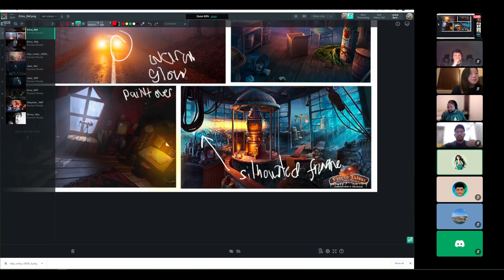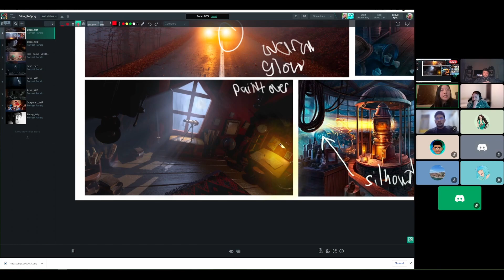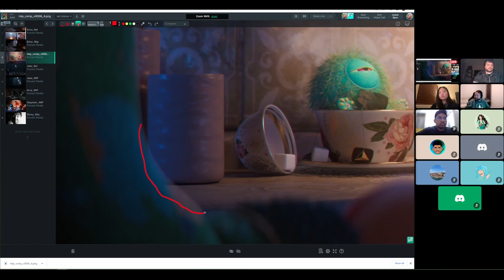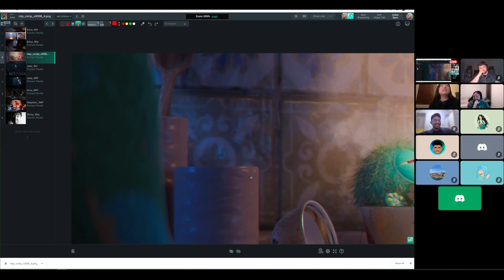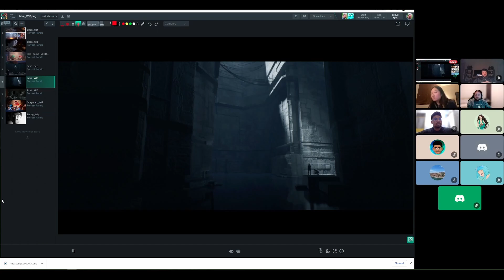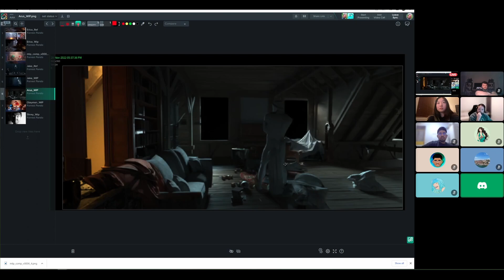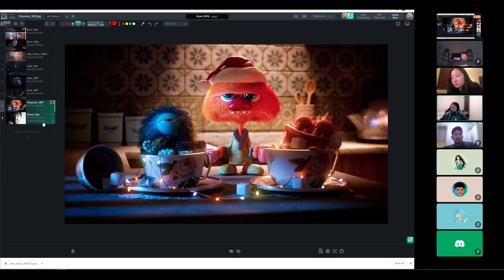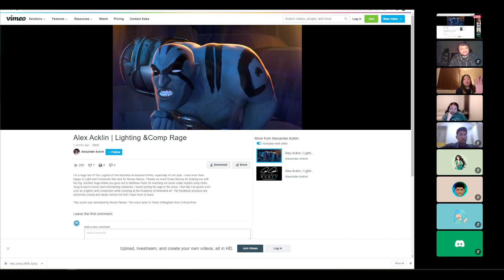AAA Community Critique and Chill - November 30th, 2022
Diana Lee and Forrest Pando Co-Host the Academy of Animated Arts Community Critique in chill. Each session consists of feedback of community submitting works-in-progress where everyone is encouraged to participate, though it's not required! After that the recording stops and everyone who can continue to hangs our and chats about; industry, art, lighting, portfolio reviews, favorite films, and on and on!

Become a part of the lighting community. Everyone is welcome! No need to be a student to participate in the community.